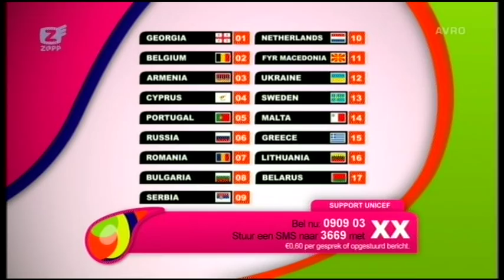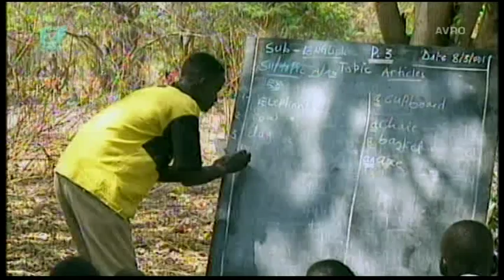Junior Eurovision Song Contest 2007 - Opening show